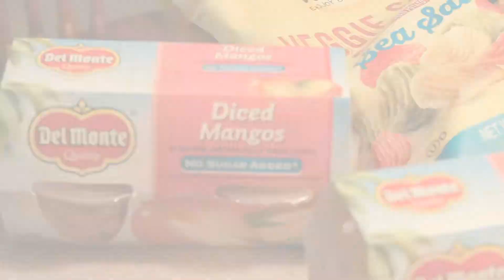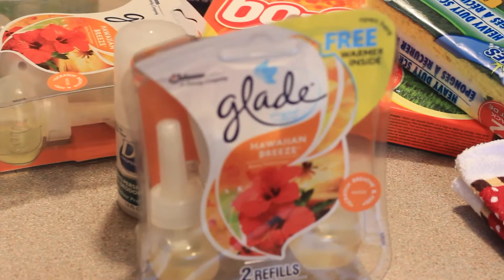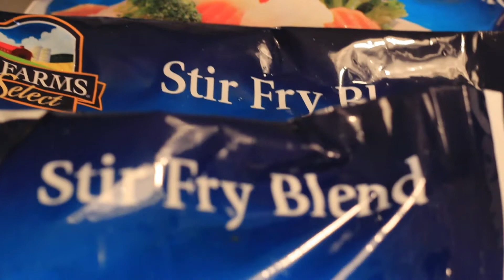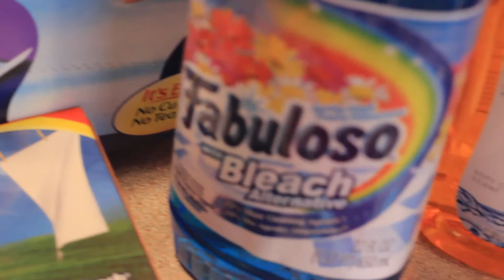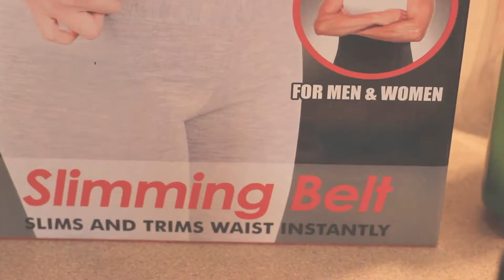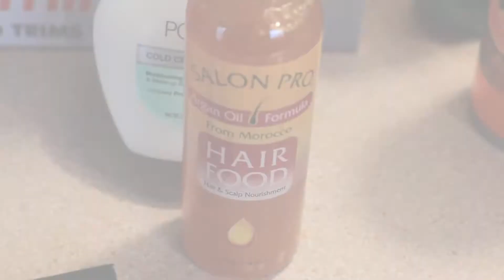Best Affordable Grocery + Household Supply Haul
Hello my Luvbugs and welcome back.   I'm  back with part 2 of part 1 of my Dollar Tree.   The reason I like to share these kind of videos is that there might be something in this haul that you might be interested in purchasing.  I know that some Dollar Trees might not have the same items, but it wouldn't hurt to check and see.  So until next time you all be blessed and don't forget to be a blessing.  😍

▶︎Playlist Video▼

 Nicka K New York Natural Herbal Hair Coloring Shampoo- local BSS
priced @ $2.99

▶︎If You Want to Send Me Packages▼
    Taylor, LA 71080

▶︎130% DENSITY 360 LACE WIG SILKY STRAIGHT MALAYSIAN VIRGIN HAIR [TLW41]
SKU: TLW41
LENGTH
12in(+20days)
COLOR
natural color
Cap
Average(22/22.5in)
LACE COLOR
Light Brown

❤︎Here is the hair I purchased from OMGQueen Virgin Brazilian Silky Straight 360 Lace Frontal Bundle Deal

❤︎FTC: THIS IS NOT A SPONSORED VIDEO ALL ITEMS OR PRODUCTS WERE PURCHASE BY ME WITH MY OWN MONEY.

Comment, Share, Thumbs Up this Video.

If you missed any of my previous haul videos click on the iCard in the upper right hand corner and those videos are location there to view.

🎶Nocopyright sounds is a music collective dedicated to releasing FREE music for the sole purpose of providing creators with the finest sounds to enhance the creativity and popularity of your content what is safe from any copyright infringement.

👉🏾Mingle With Me Here👇🏾(Will update my new websites for social media)

❤︎Equipment Used:
Canon T3i
50mm f1/8 Lens or 18-55mm Kit Len
Canon PowerShot SX400 IS (vlogging camera)
Stella Ring Lighting
iMovie Editing Program
Wondershare Filmore Editing Program

❤️ ABOUT ME ❤️
Hi my name is Mattie Blackmon. I'm 51 years of age and live in North Louisiana. I am a lover for Hair, Make-up, and Fashion of any ethic background. As being in a mature woman stage I enjoy inspiring others women of my age to encourage them that life don't stop as you age. And if you would like to know when I've upload also click on that notification bell beside the Subscribe Button so that you can be notified when I upload a video.

❤︎BE BLESSED & BE A BLESSINGS❤︎